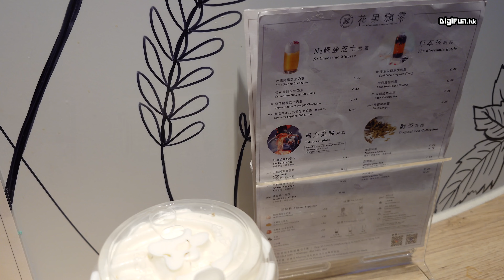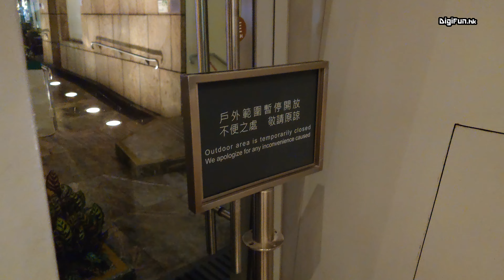[飲勝Cheers - EP130]花果飄零，喺旺角朗豪坊一個唔起眼角落嘅新派茶飲店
夏日炎炎，一杯透心涼嘅 手調飲品 的確係消暑解渴嘅良方。喺 旺角 朗豪坊 4樓一角嘅 花果飄零 係一間新派 本土 茶飲店 ，自2020年開業至今，主打以雞尾酒同埋精品咖啡嘅專業調配方式去沖製茶飲，當中全港首創嘅N₂ Cheezzino，就標榜以泡沫化技術做出口感輕盈而味道香濃嘅芝士奶蓋，今次我哋就嚟試吓呢個咁特別嘅芝士奶蓋，即刻去片睇睇！